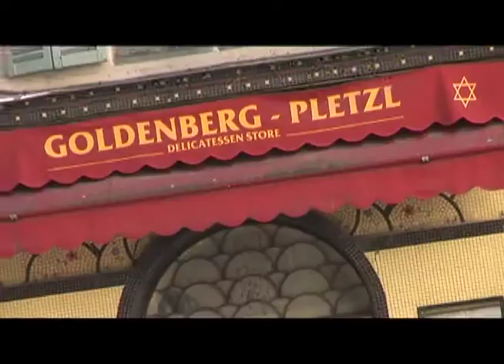Paris Morning Walk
Enjoy a beautiful Paris morning, the sights and sounds...